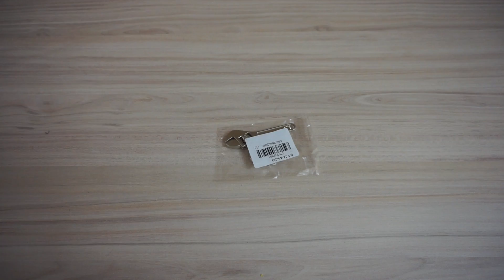Брелок в виде разводного ключа